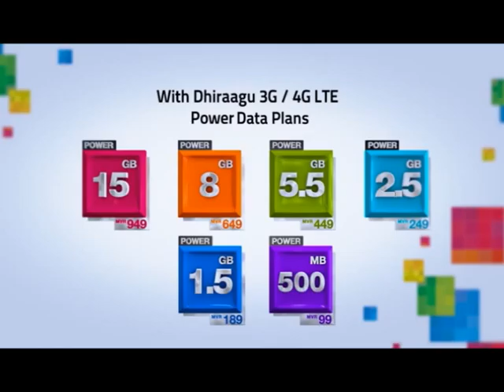Headline News 8th March